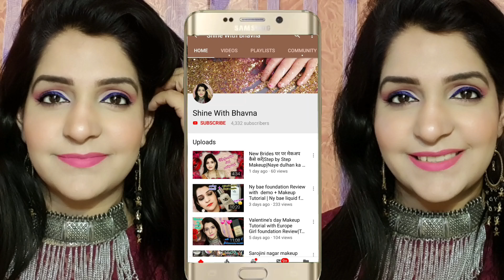Base कैसे लगाये जो Makeup लम्बे समय तक टिका रहे in hindi || Long lasting makeup with beauty blender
👉All the content in this channel is made by me, The Channel Owner ( BHAVNA DIWEDI). 👉Before using any of the content from my videos, kindly first take permission.